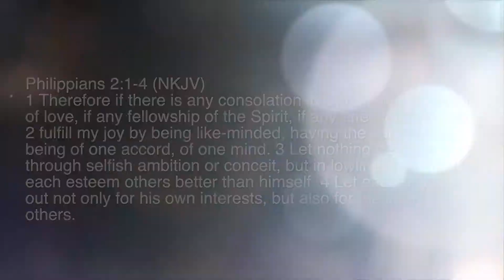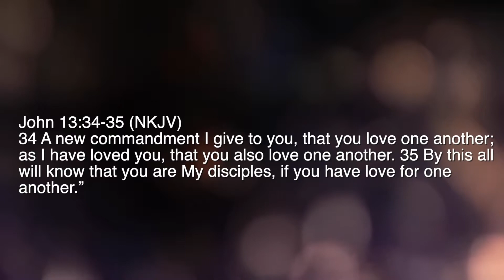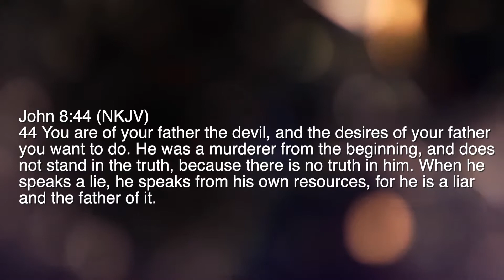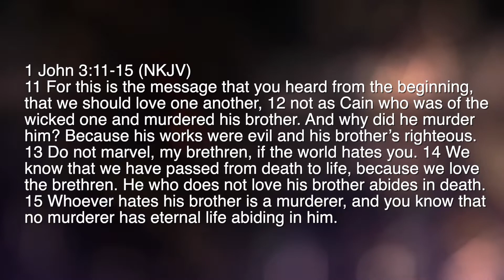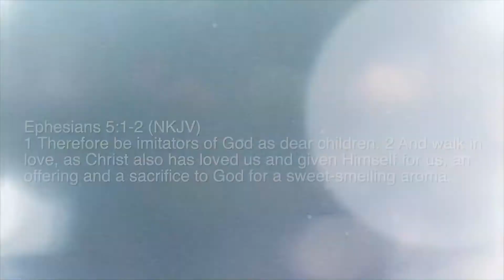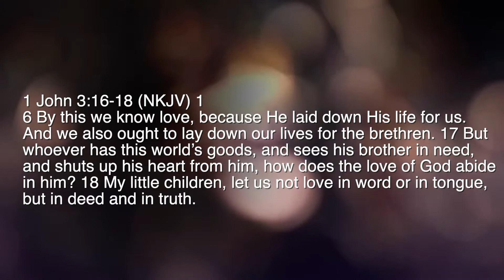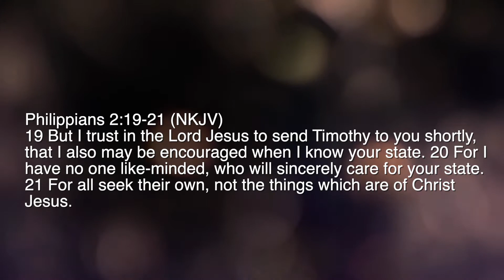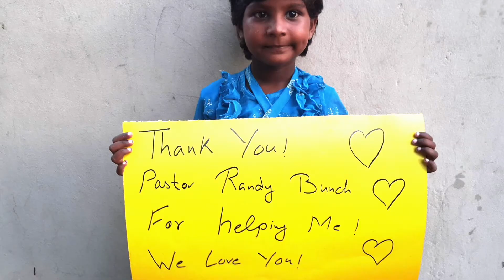Episode 127 - Emotional Intelligence - Part 1